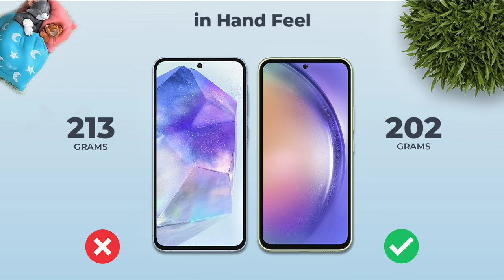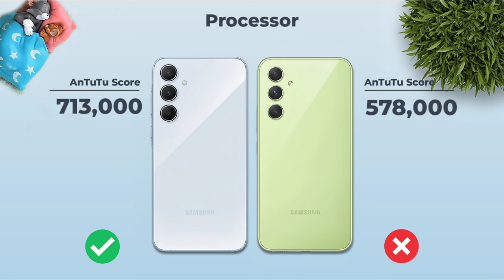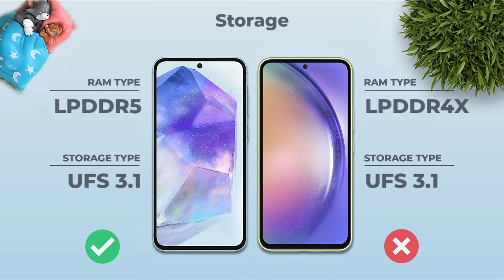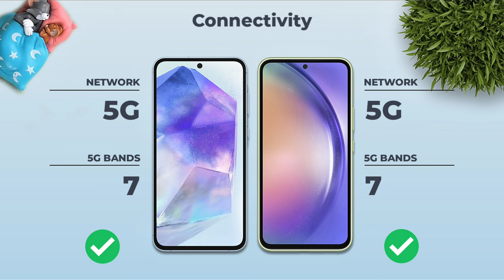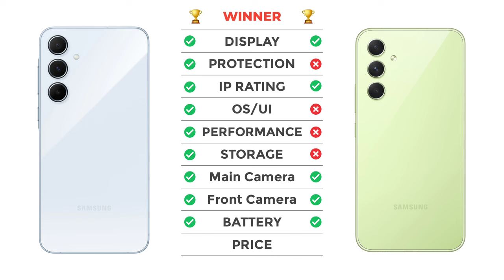Samsung A55 Vs Samsung A54 | Full Comparison ⚡ Which one is Better?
Cover Topic :-
a55 5g vs a54 5g
samsung galaxy a55 5g vs a54 5g
samsung a55 5g vs a54 5g
galaxy a55 5g vs a54 5g

samsung a55
samsung a55 vs redmi note 13 pro plus
samsung a35
samsung a35 5g review bangla
samsung a35 5g vs a55 5g
samsung a35 5g vs a54 5g
samsung a35 vs redmi note 12 pro
samsung a35 vs redmi note 13 pro
samsung a35 and a55
samsung a25 vs a35 vs a55
samsung a15 vs a25 vs a35
a55 5g samsung vs samsung a54
a55 samsung vs a54 samsung
samsung a54 vs a55 camera test
samsung a54 vs a55 5g
samsung a54 and a55 comparison